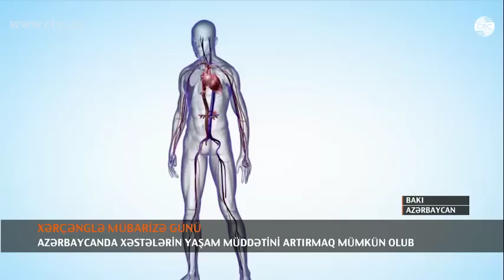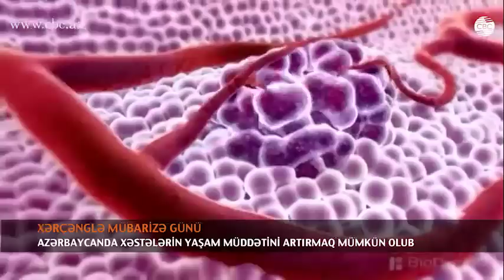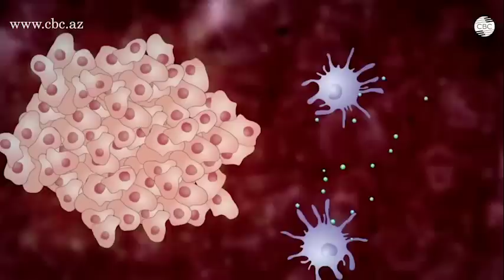XƏRÇƏNGİN KONKRET ƏLAMƏTİ YOXDUR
Bu xəstəliyin konkret əlaməti yoxdur. Elə bir vahid test də yoxdur ki, onu edəndən sonra xəstə olub-olmadığını dəqiq biləsən. Söhbət ən qorxulu xəstəlik kimi qəbul edilən xərçəngdən gedir.
Son dövrlərdə Azərbaycanda onkoloji xəstəliklərin diaqnostikasında və aparılan müalicənin effektivliyində böyük nailiyyətlər əldə olunub. Milli Onkologiya Mərkəzinin baş həkimi, Səhiyyə Nazirliyinin baş onkoloqu Azad Kərimli belə deyir. Onun sözlərinə görə, nəticədə xəstələrin yaşama müddətini artırmaq mümkün olub. Belə xəstələr arasında 40 il yaşayanlar da olur.
Həkim deyir ki, istənilən nahiyəyə aid xərçəng yüngül formada olsa belə, özünü büruzə verir. Əsas məsələ odur ki, vətəndaş müayinə olunsun. Statistikaya görə, qadınlarda süd vəzisi, uşaqlıq boynu xərçəngi, kişilərdə ağciyər, traxeya və prostat vəzisinin xəçənginə daha çox rast gəlinir.  Odur ki, profilaktika üçün xanımların 35-40 yaşından sonra mammoqrafiyadan keçməsi məsləhətdir. Mammoqrafiya süd vəzisi xərçənginin üzə çıxarılmasının ən müasir və dəqiq metodudur.
“İnsan yarandığı gündən digər xəstəliklərlə yanaşı, onkoloji xəstəliklər də, onkoloji problemlər də olub. Xəstəlikdən qorxub çəkinmək lazım deyil. Əsas odur gəlib müayinə olunsunlar”.